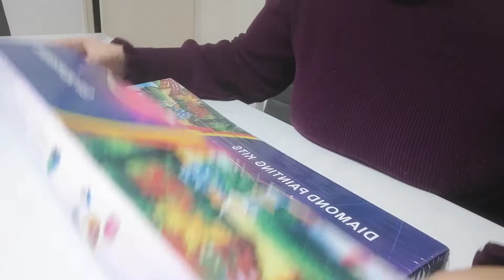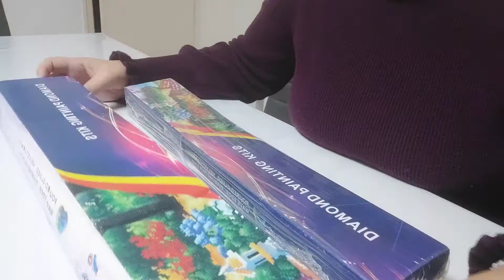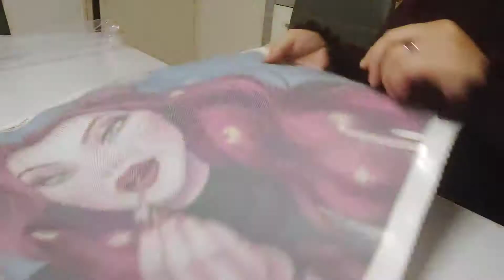Unboxing tinmiartsofficialstore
Unboxing d'une toile personnalisée  50x50 cm , diamants rond avec 5 AB

vendeur TINMI ARTS OFFICIAL STORE sur aliexpress

Cadeau de Noel pour mon amie Ophélie
voici le lien de sa chaine Youtube

Laissez moi un commentaire , cela fait toujours plaisir, un petit pouce en l'air aussi
 pouvez me contacter par mail

sur Messenger , Youtube , Instagram et Facebook